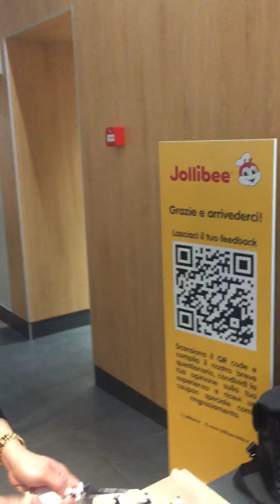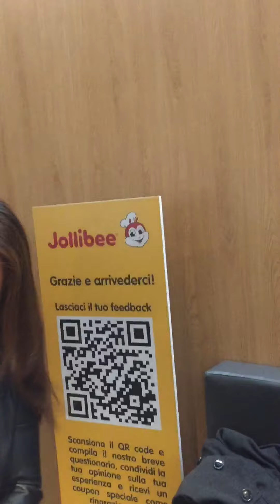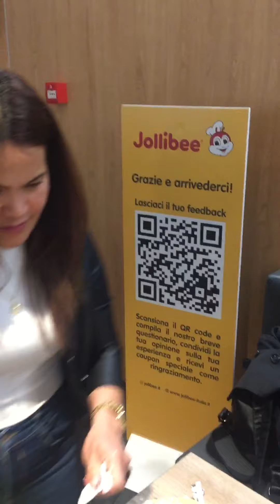Surprise Birthday 🎂 upline coach Rachell 🤩💝🥂🍾